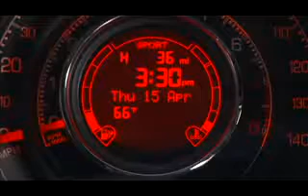2011 Fiat 500 - SPORT MODE.flv